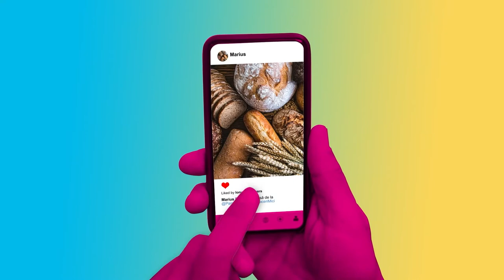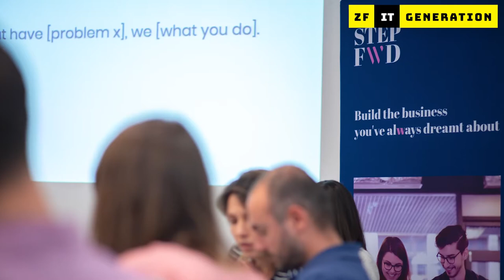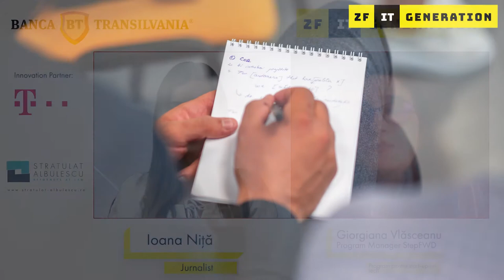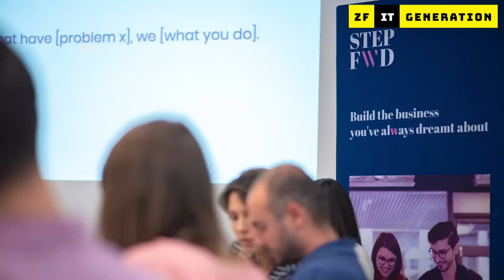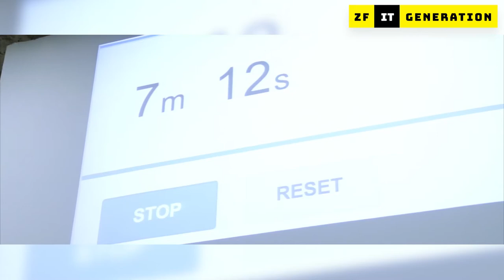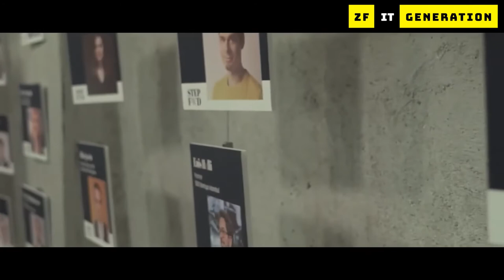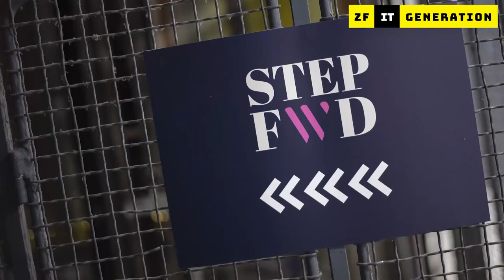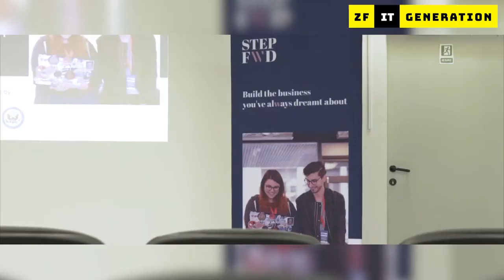ZF IT Generation. Giorgiana Vlăsceanu, StepFWD, preaccelerator pentru start-up-uri tech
ZF IT Generation. Giorgiana Vlăsceanu, program manager StepFWD, preaccelerator pentru start-up-uri tech: Căutăm 10 echipe pentru ediţia din toamna aceasta